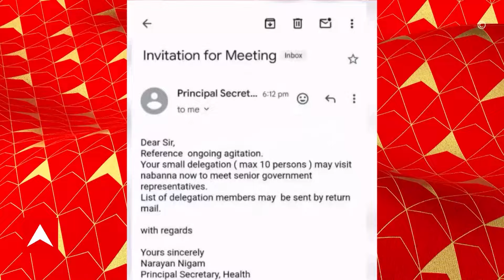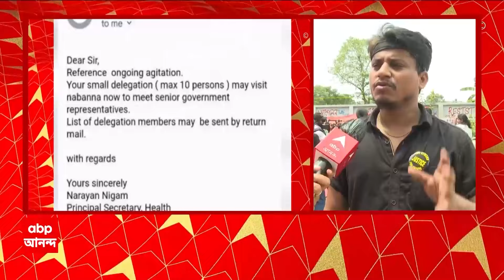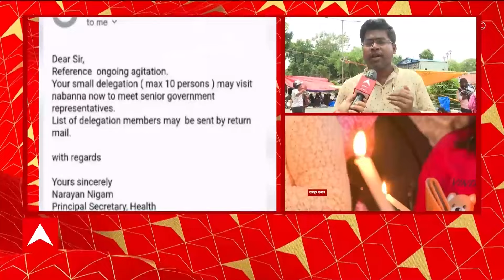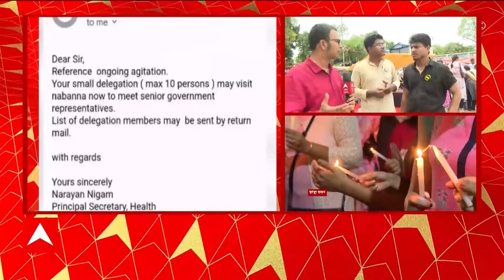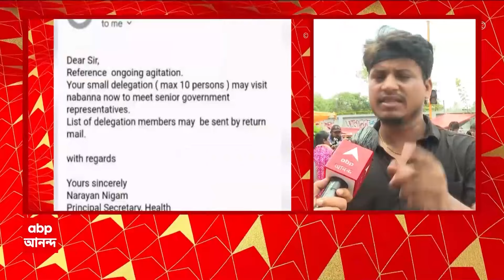RG Kar Protest: সরকারের বৈঠক-বার্তায় সাড়া দিলেন না জুনিয়র ডাক্তাররা, পাল্টা চিঠি লিখলেন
ABP Ananda LIVE: সরকারের বৈঠকের বার্তায় সাড়া দিলেন না জুনিয়র ডাক্তাররা। ইমেল করে আন্দোলনরত জুনিয়র ডাক্তারদের বৈঠকে আহ্বান স্বাস্থ্য দফতরের প্রধান সচিবের। যেভাবে ডাকা হয়েছে, তা আন্দোলনকেই অসম্মান, অভিযোগ আন্দোলনকারীদের। স্বাস্থ্যসচিব সহ একাধিক আধিকারিকের ইস্তফা চেয়ে পাল্টা ইমেল জুনিয়র ডাক্তারদের।